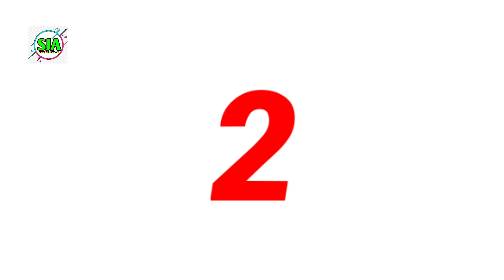Sohagiya || Promotion Video | Deepak Hembrom | Juhi Jenish | Manju, Mariam || Stephan Tudu||Ravi Raj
Santhal jumid Akhra Youtube Channel re aapeh kowa Sagun Daram

Upcoming Videos Channel Name and Link

Follow jarur kre

Santhal jumid Akhra//Ravi Raj Hansda